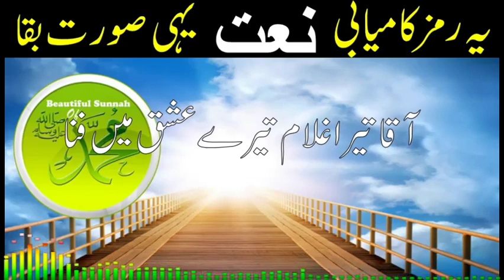Yeh Ramz e Kamiabi | New Naat 2020 | یہ رمز کامیابی | Ijam Muhammad Saqib | No Copyright Nasheed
This is a no copyright nasheed , feel free to copy it.